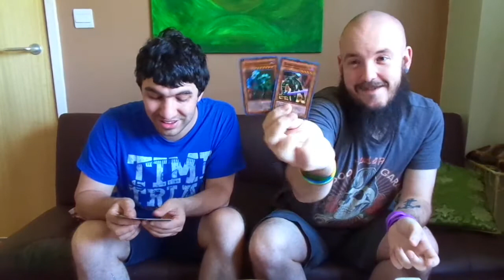Wish Fail / YUGIOH / unboxing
so wish its a good site but sometimes you end up with something randon lol here it is fake yugioh cards lol wish fail lol
if you want any of the books I'm talking about just

Hi! My name is Will. One day, I decided to pick up a camera, hit record and later watch myself back with sheer horror, And now I do it repeatedly. Here, you get to see the results.